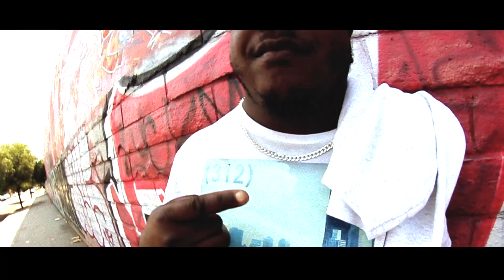STEVE DAMAR - Never Had Shit (Official Music Video)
Directed by STEVE DAMAR
A song that explains the rough patch in Steve DaMar's life.
Find Steve DaMar @